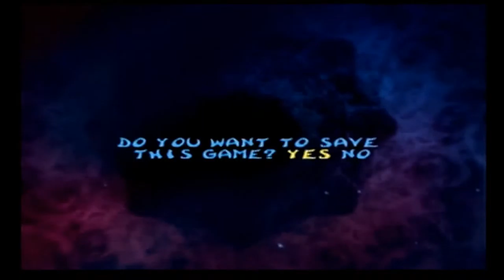Rayman 2: The Great Escape #5 | Mental Breakdown!